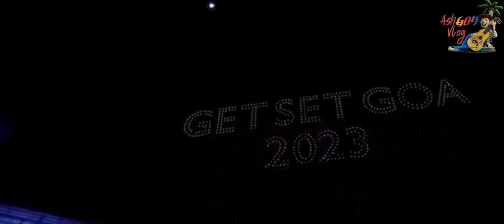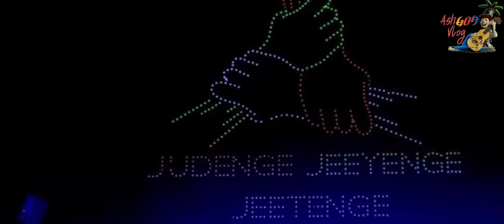Drone show || 37th National Games Get Set Goa 2023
The 2023 National Games of India, also known as the 37th National Games of India and informally as Goa 2023 is scheduled held from 25 October to 9 November 2023 in the state of Goa.

Host city Goa, India
MottoGet Set Goa
Opening 25 October 2023
Closing  9 November 2023

The games will be held across the cities of Mapusa, Panjim, Ponda, Vasco and Margao. While Cycling (Track) and Golf events will be held in Delhi.

Goa
Mapusa
Peddem Sports Complex
Badminton hall (Cue sports)
Hockey ground (Hockey)
Indoor Hall (Boxing and Gymnastics)
Chapora river (Canoeing and Rowing)
Mendrem Shooting Range (Shooting)
Panjim
SPM Indoor Stadium (Badminton, Fencing and Volleyball)
Campal Indoor Stadium (Netball, Table tennis and Kabaddi)
Campal Outdoor Grounds (Pencak silat, and Weightlifting)
Ponda
Vasco
Margao

Participating State Olympic Associations
Teams are expected from all 28 states and eight union territories of India as well a team representing Indian Armed Forces.

￼ Andhra Pradesh

￼ Arunachal Pradesh

￼ Assam

￼ Bihar

￼ Chandigarh

￼ Chhattisgarh

￼ Dadra and Nagar Haveli and Daman and Diu

￼ Delhi

￼ Goa

￼ Gujarat

￼ Haryana

￼ Himachal Pradesh

￼ Jharkhand

￼ Karnataka

￼ Kerala

￼ Ladakh

￼ Lakshadweep

￼ Madhya Pradesh

￼ Maharashtra

￼ Manipur

￼ Meghalaya

￼ Mizoram

￼ Nagaland

￼ Odisha

￼ Puducherry

￼ Punjab

￼ Rajasthan

￼ Services

￼ Sikkim

￼ Tamil Nadu

￼ Telangana

￼ Tripura

￼ Uttar Pradesh

￼ Uttarakhand

￼ West Bengal

Marketing
The official logo of the games and the mascot, Moga an Indian bison were unveiled in June 2023

￼ Soft tennis (details)

￼ Squash (details)

￼ Swimming (details)

￼ Table tennis (details)

￼ Tennis (details)

Traditional sports

￼ Kabaddi (details)

￼ Kho kho (details)

Lagori (details)

￼ Sepak takraw (details)

￼ Triathlon (details)

￼ Volleyball (details)

￼ Weightlifting (details)

￼ Wrestling (details)

￼ Yachting (details)

Yoga sport

Mallakhamba (details)

Yogasana (details)

￼ Soft tennis (details)

￼ Squash (details)

￼ Swimming (details)

￼ Table tennis (details)

￼ Tennis (details)

Traditional sports

￼ Kabaddi (details)

￼ Kho kho (details)

Lagori (details)

￼ Sepak takraw (details)

￼ Triathlon (details)

￼ Volleyball (details)

￼ Weightlifting (details)

￼ Wrestling (details)

￼ Yachting (details)

Yoga sport

Mallakhamba (details)

Yogasana (details)